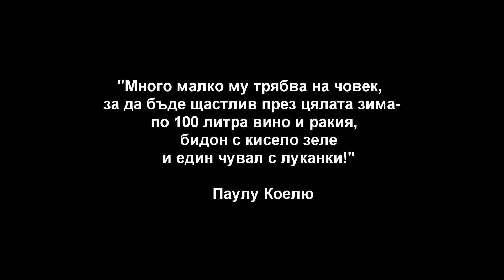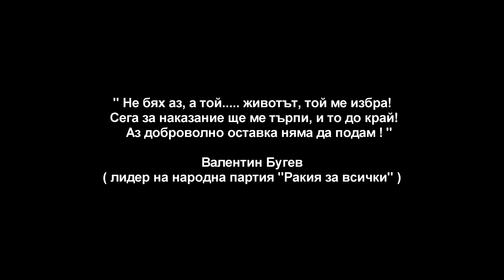Моите Си Ми Луканки 2021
Valentin Bugev : music, audio editing, cooking and housekeeping